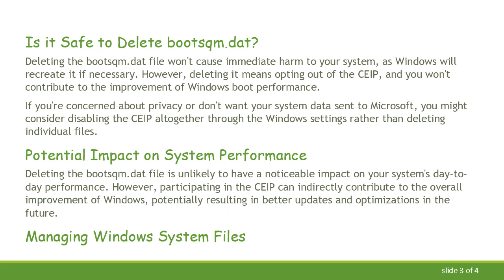Understanding bootsqm.dat File: Is It Safe to Delete?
Summary: Learn about bootsqm.dat file, its purpose, and whether it's safe to delete. Explore the potential impact on system performance and gain insights into managing Windows system files.

If you've ever explored your Windows operating system files, you might have come across a file named bootsqm.dat. This mysterious file can raise questions about its purpose and whether it is safe to delete. In this post, we'll delve into the bootsqm.dat file, understanding its role in the Windows system and discussing the implications of deleting it.

What is bootsqm.dat?

The bootsqm.dat file is associated with the Windows Boot Manager and is part of the Customer Experience Improvement Program (CEIP) implemented by Microsoft. CEIP collects anonymous information about your hardware and how you use Windows to improve the overall user experience. The bootsqm.dat file specifically stores data related to the system boot performance.

Purpose of bootsqm.dat

The primary purpose of bootsqm.dat is to help Microsoft gather information about the time it takes for your system to boot. This data is then used to identify areas for improvement in boot performance across different hardware configurations. The information is anonymized and sent to Microsoft as part of the CEIP.

Is it Safe to Delete bootsqm.dat?

Deleting the bootsqm.dat file won't cause immediate harm to your system, as Windows will recreate it if necessary. However, deleting it means opting out of the CEIP, and you won't contribute to the improvement of Windows boot performance.

If you're concerned about privacy or don't want your system data sent to Microsoft, you might consider disabling the CEIP altogether through the Windows settings rather than deleting individual files.

Potential Impact on System Performance

Deleting the bootsqm.dat file is unlikely to have a noticeable impact on your system's day-to-day performance. However, participating in the CEIP can indirectly contribute to the overall improvement of Windows, potentially resulting in better updates and optimizations in the future.

Managing Windows System Files

While it's generally safe to delete the bootsqm.dat file, exercising caution when dealing with system files is crucial. Deleting critical system files can lead to instability or malfunctions. If in doubt, it's advisable to consult official Microsoft documentation or seek assistance from technical forums.

In conclusion, the bootsqm.dat file serves a specific purpose in the Windows Boot Manager and contributes to the improvement of the Windows operating system. Deleting it won't harm your system, but it does mean opting out of the CEIP. Consider your preferences for data sharing and system improvement when deciding whether to keep or delete the bootsqm.dat file.